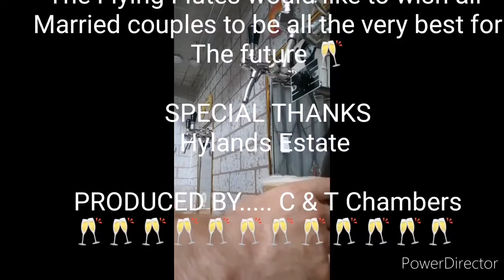The Flying Flutes Prosecco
Suppliers - Colin & Tracey from The Flying Flutes Prosecco